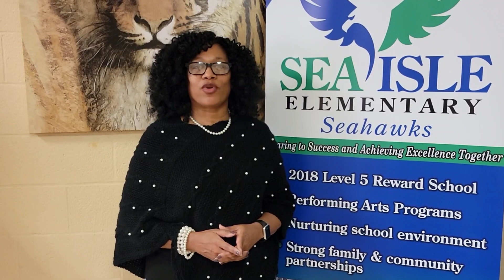Laying the Foundation 2022